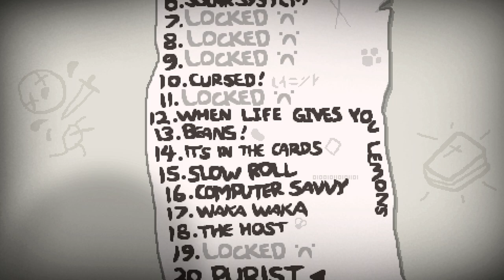Binding of Isaac: REBIRTH - Серия 13 (Челлендж 15: Slow RoLL)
Очень большие стрелки... А вот что дает шкура козла, я так и не понял ) В самом конце серии - маленькое объявление, еще пару-тройку дней вы можете выразить свое желание, проходимую игру какого стиля мне проходить.